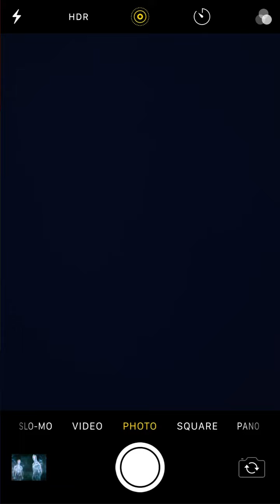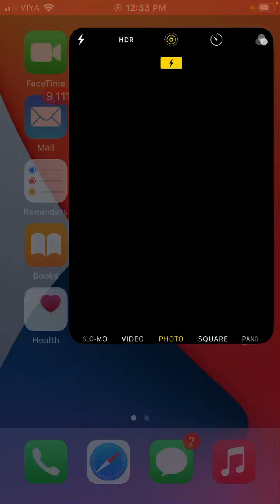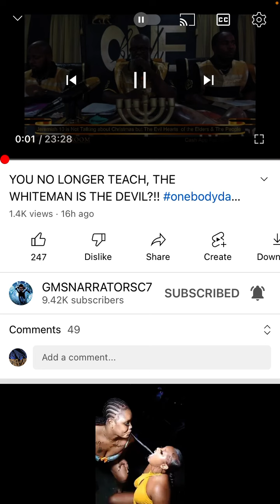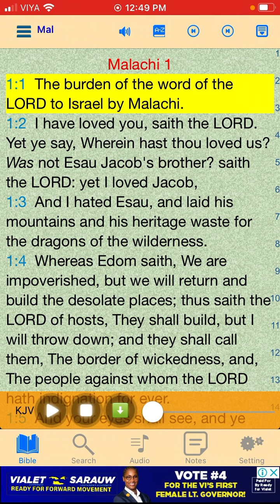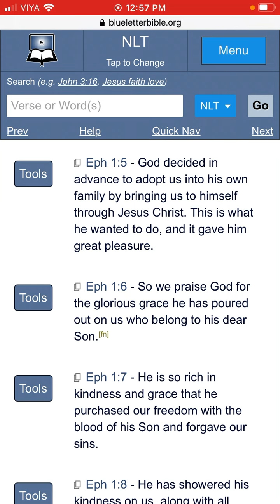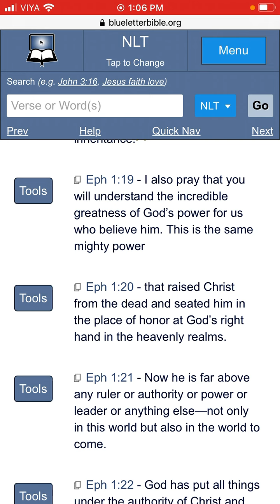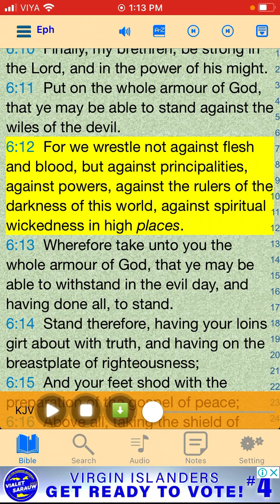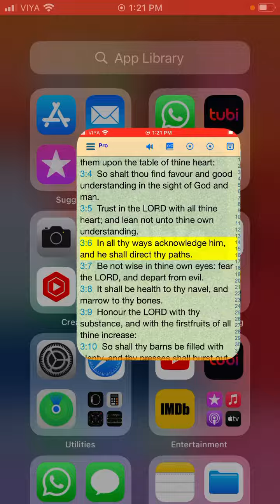The unbelievers are playing their roles well, let us play ours as believers as well….